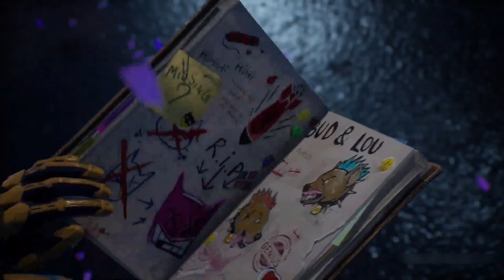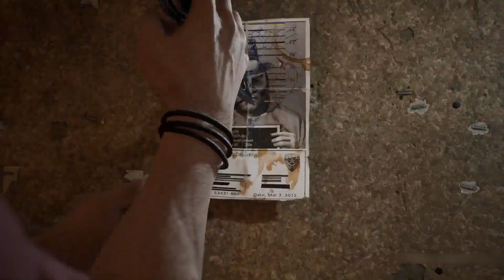Batman GOTHAM KNIGHTS Gameplay Walkthrough Part 2 || No Commentary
Hello everyone today we are gonna play Gotham Knights: The Game of Batman
Its The Best Batman Game I've Ever Played so get ready to watch  The Dark Knight Return in Gotham Knights and his Rise in Gotham Knights

                                                                                 ::SEO::

gotham knights official nightwing and red hood gameplay reaction,